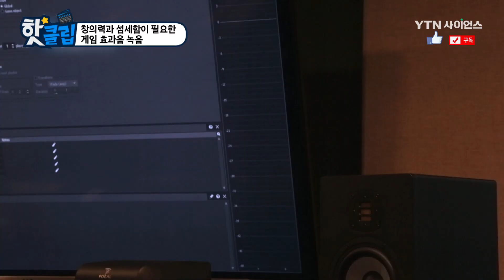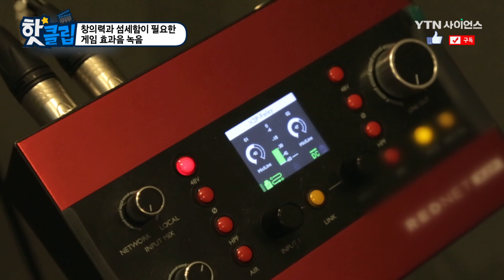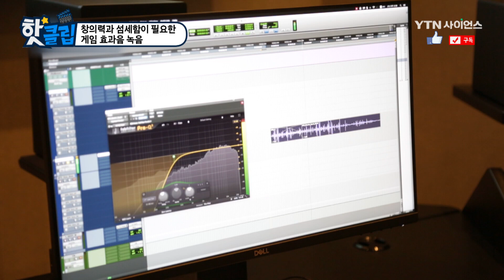사운드 디자인, 게임 제작에서 중요한 효과음 녹음 작업! / YTN 사이언스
사운드 디자인의 한 분야로
영화와 게임 제작에서 중요한 영역이 된 폴리.

특히 게임은 실제 존재하지 않는 소리가 많아
어울리는 재질을 탐색하는 과정이 필요하다고 하는데..

과연 게임 효과음은 어떻게 만들어질까?